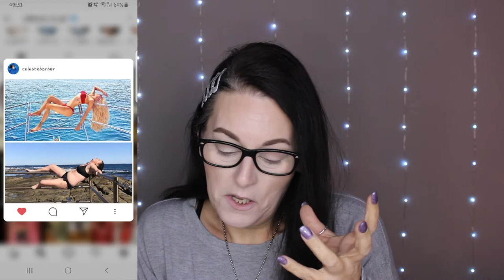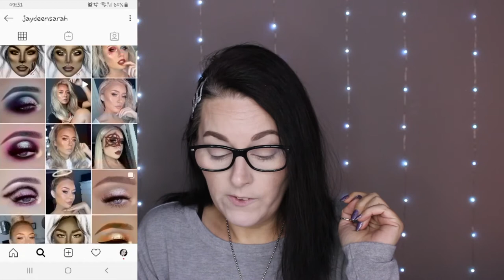Farahpromakeup | Semaine St-Valentin 2020 #1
🔷 Compte Instagram de:
🔷 Produits utilisés:
☞ Pour le teint:
* Primer: Primer water de Primak + Blur stick MUA
* FDT: Conceal & define de Révolution (F3)
* Correcteur: L'oréal Infaillible more than concealer (324 Oatmeal/avoine)
* Poudre: All about matt waterproof + Contouring duo palette de Essence
* Bronzer: Contouring duo palette de Essence (10 lighter skin)
* Blush: Rockateur de Benefit
* Highlighter: Parisian lights de Becca/Sananas
☞ Pour les yeux:
* Base: Intensifying de Essence
Triffle de Sugarpill

🔷 Je filme avec un Canon EOS 700D